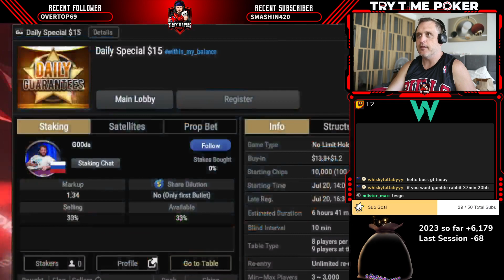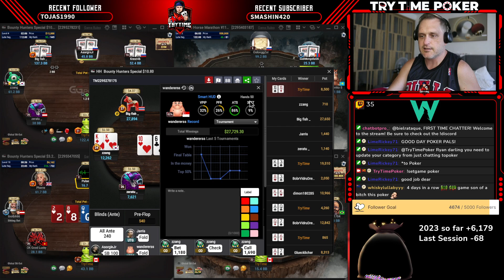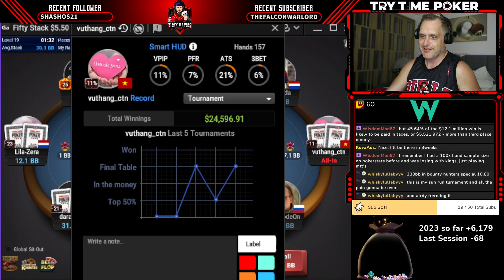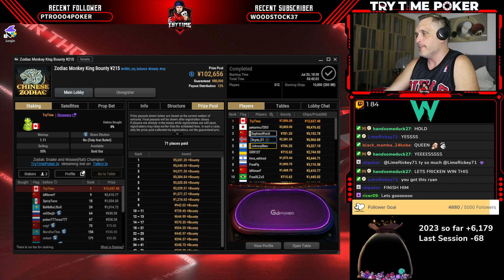Poker in Vietnam Day 20 - Zodiac Monkey CHAMP - VOD 118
3 Final Tables
Zodiac Horse
Zodiac Monkey
Zodiac Turbo

Can we win 2 Avatars in 1 day?!?!?